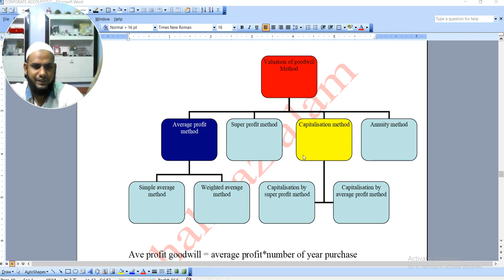valuation of goodwill method